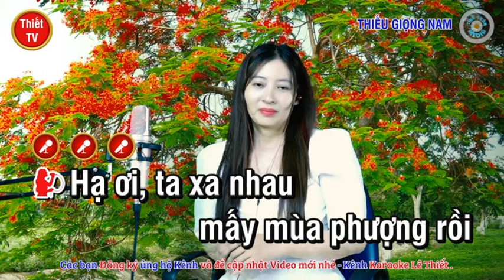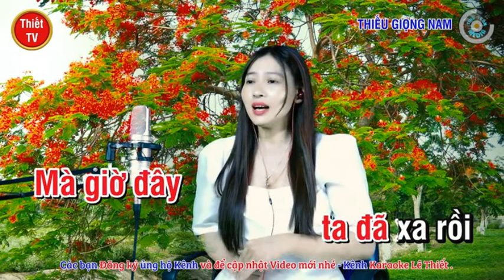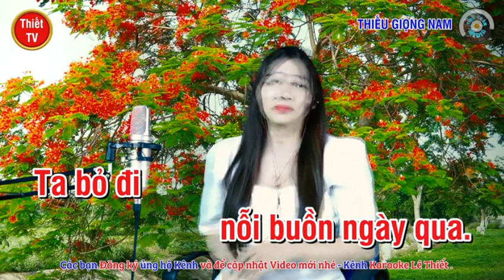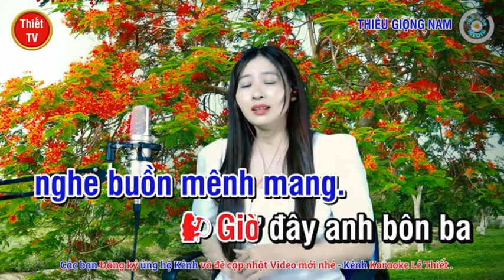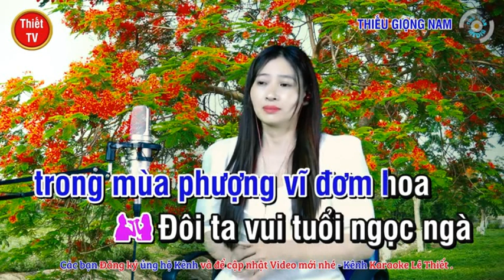Hạ Thương - NGỌC LAN & HOÀNG VĂN